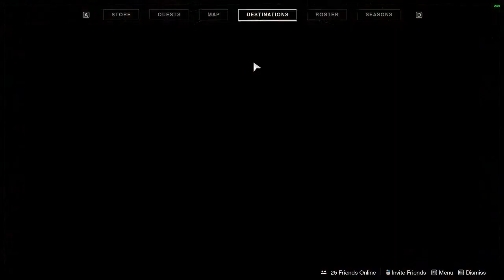Solo Flawless Prophecy (Highlights) Three phase boss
Not the full run cause is boring.This is the only realistic thing i needed to get done before November 10th... Now what?